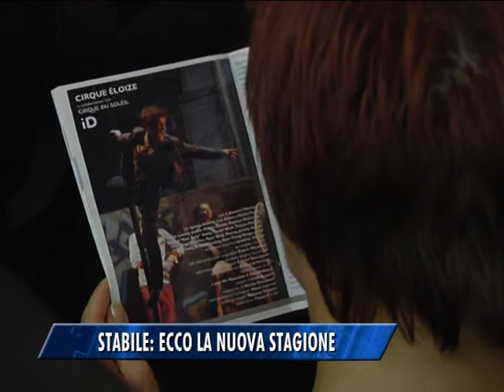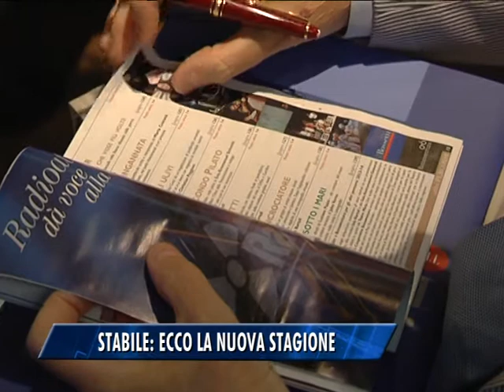Stabile: ecco la nuova stagione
Più di settanta proposte in abbonamento, in pratica tutto quanto propone la scena italiana: lo Stabile del Friuli Venezia Giulia ha presentato oggi la prossima stagione, mai così aperta alle molte realtà del teatro triestino.